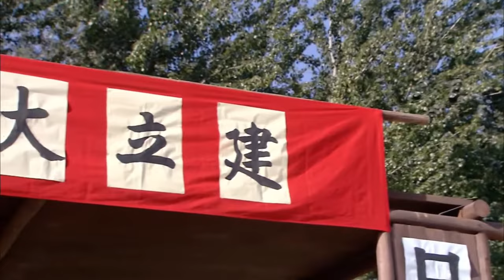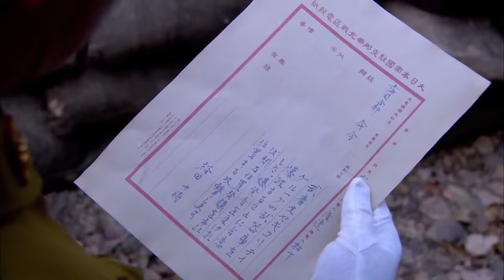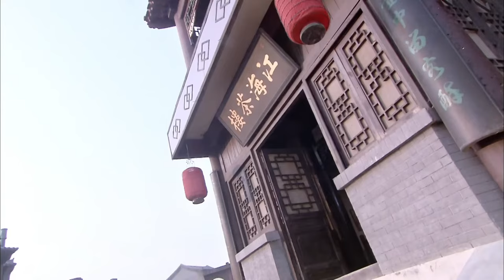【MOVIE】MULTISUB 日軍綁架功夫小子女友威逼他投降！不料功夫小子女友竟引爆炸彈與日軍同歸於盡！⚔️ 抗日MMA | Kung Fu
TXDFZZ